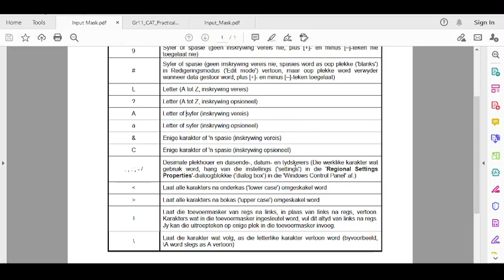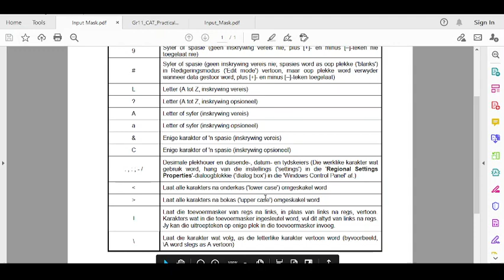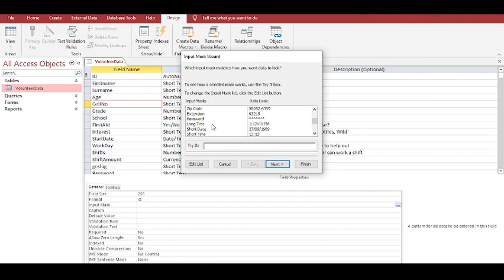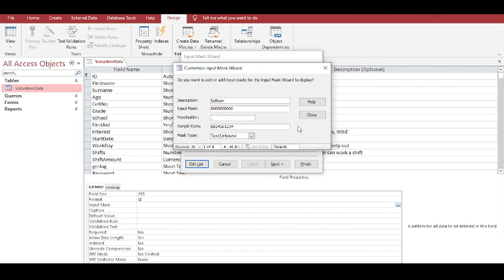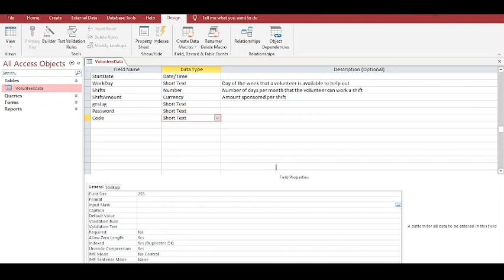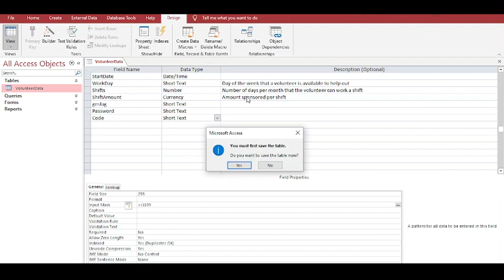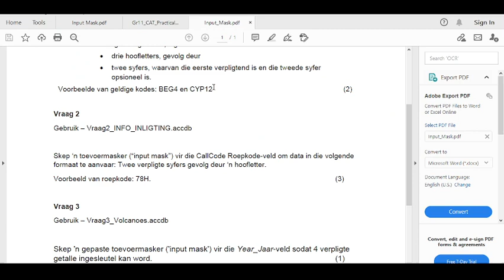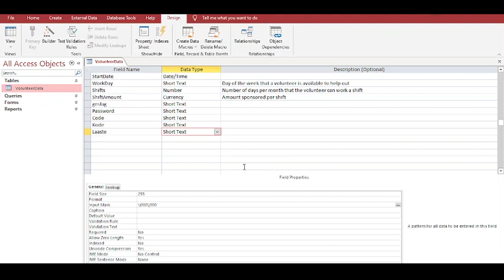ACCESS - Toevoermasker (Input Mask) - AFRIKAANS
Verduidelikking oor hoe om die toevoermasker in ACCESS te gebruik